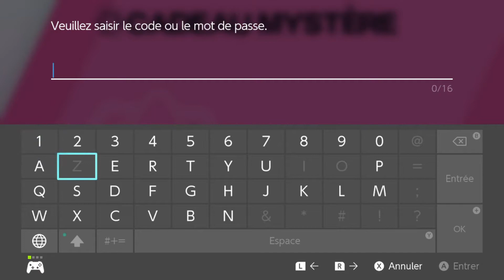Pokémon Épée / Bouclier | Obtenir le Pikachu de Sacha (Casquette Hoenn).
Yo Mina et voici une nouvelle vidéo sur Pokémon Épée / Bouclier.
Dans cette vidéo je vous montre comment obtenir Le Pikachu de Sacha (Casquette Hoenn) ce code sera disponible jusqu'au 30 Novembre.
L'action de Pokémon Épée et Pokémon Bouclier se déroule dans une région fictive se nommant Galar où se mêlent campagnes, villes, forêts ou encore montagnes. Au cours de cette nouvelle aventure, les dresseurs peuvent visiter les différentes arènes de cette région, en quête du titre de Maître de la Ligue Pokémon de Galar.

Merci.